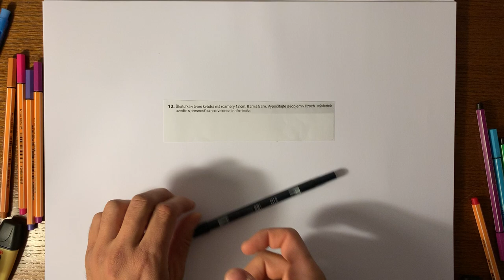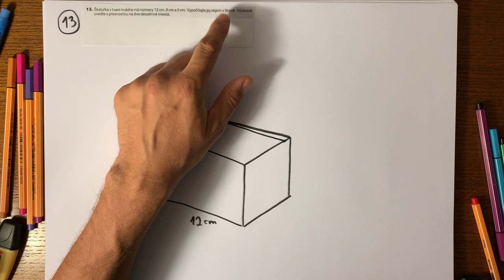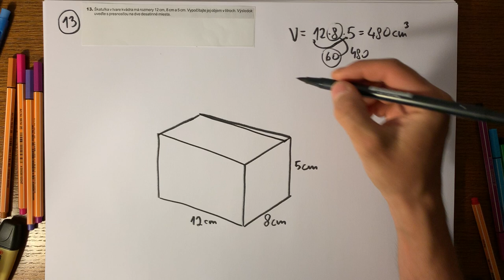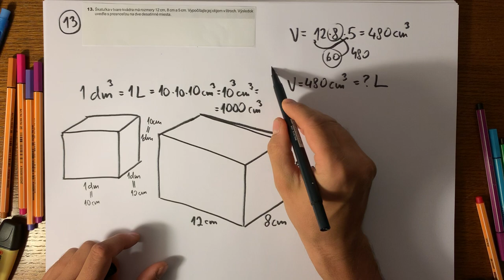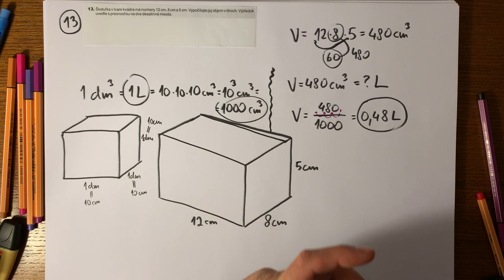Úloha #13, testovanie 9 z matematiky 2019